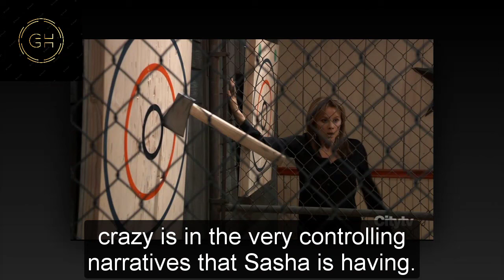General Hospital Shocking Spoilers Sasha sees Brando, words that determine Sasha's future